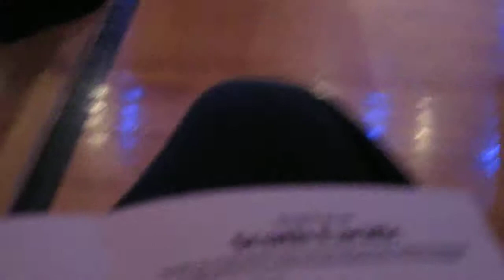Village Singers-Wash that Man- 2014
May 3rd Concert 2014